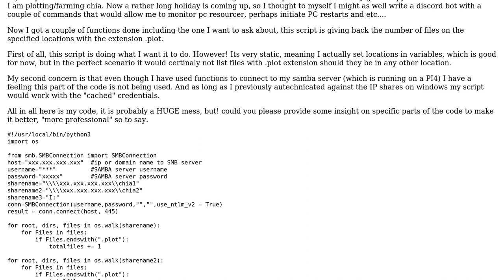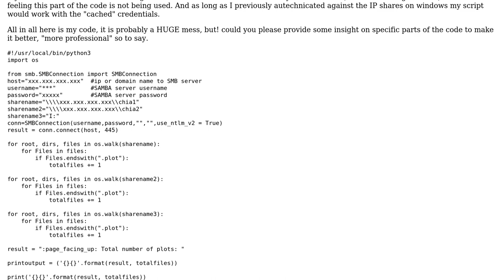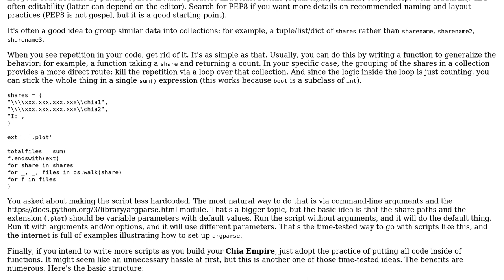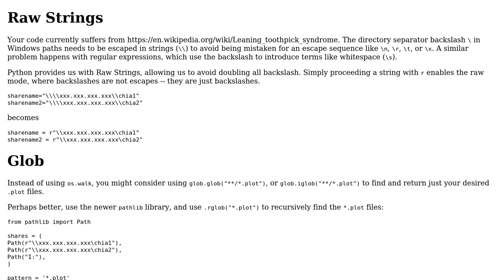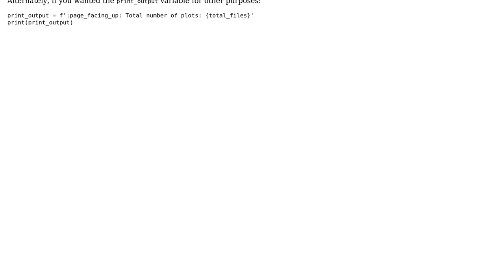Code Review: Count \*.plot files in certain directories on network filesystems (2 Solutions!!)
Code Review: Count *.plot files in certain directories on network filesystems

With thanks & praise to God, and with thanks to the many people who have made this project possible! | Content (except music & images) licensed under CC BY-SA | Music | Images & others | With thanks to user FMc user as role user AJNeufeld user 200_success and the Stack Exchange Network Trademarks are property of their respective owners. You are responsible for your own actions.